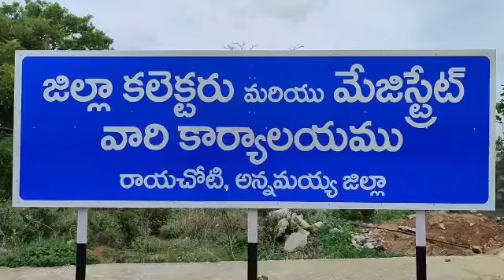రాయవరం లో అంబేద్కర్ విగ్రహ ప్రతిష్ఠ ను అడ్డుకోవడం పై కలెక్టర్ కు దళిత సంఘాల వినతి (2)